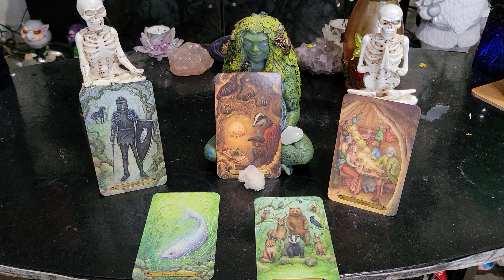Wednesday July 26th, 2023 Daily Tarot Cards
Linktree
linktr.eeégolgothaindarkness

Card Readings
Q & A

1 Hour - 1 1/2 hours
Channeled Messages from Spirit
Card Readings
Q & A